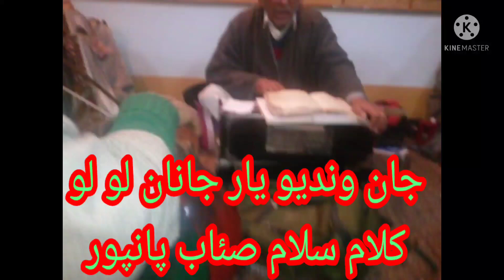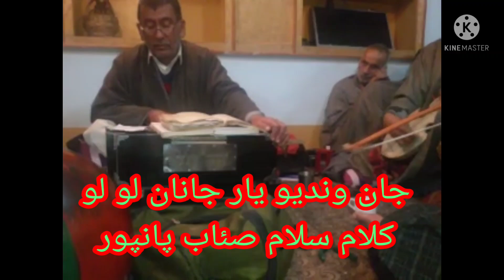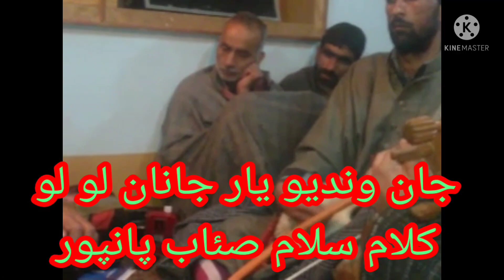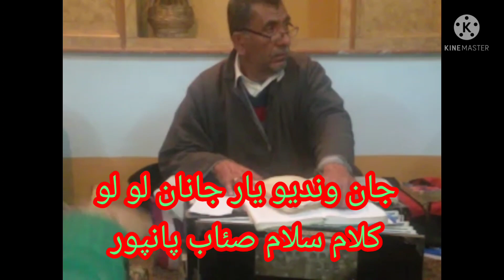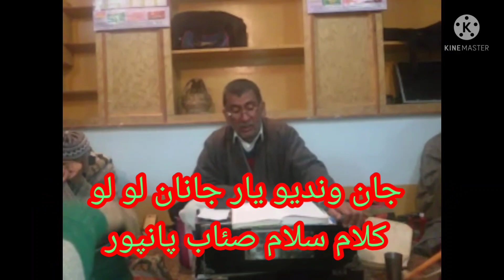JAAN WANDYO YARI JANAAN LO LO❤️KALAAM ABDUL SALAAM MIR ❤️ KASHMIRI SONGS LATEST 🎶❤️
Singer:Abdul Kareem Hajini ❤️
Lyrics:Abdul Salam Mir ❣️
Language:Kashmiri❤️

The Channel is For Uploading Sufism Related Content particularly Kashmiri Folk 🎶 Music Sung by Ghulam Nabi Misgar and Javid Misgar ❣️❣️❣️

UNIQUE AUDIO CASSETTE MEHFILS OF GHULAM NABI MISGAR ON SALE
ALSO MOBILE 📱 AND ACCESSORIES ARE AVAILABLE